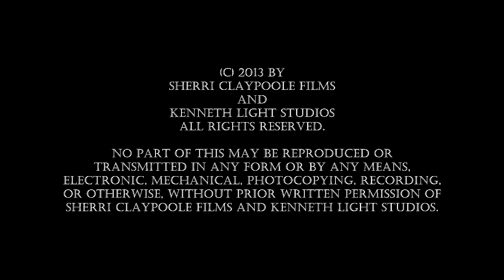Wedding Video / Trailer - Whitmore Wedding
A short Trailer from the Whitmore Wedding by Kenneth Light Studios

Photography and Cinematography by
Peter Kenneth Farrar
Kenneth Light Studios
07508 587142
Protected by

No part of this may be reproduced or
Transmitted in any form or by any means,
Electronic, mechanical, photocopying,
Recording, or otherwise, without prior
Written permission of
Peter Kenneth Farrar
And Kenneth Light Studios